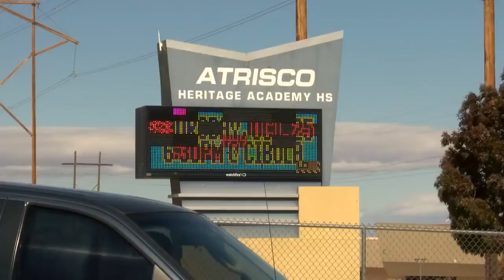Atrisco Heritage HS cleared after evacuation due to suspicious device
Atrisco Heritage HS cleared after evacuation due to suspicious device - Source